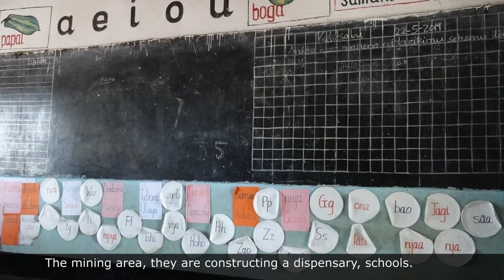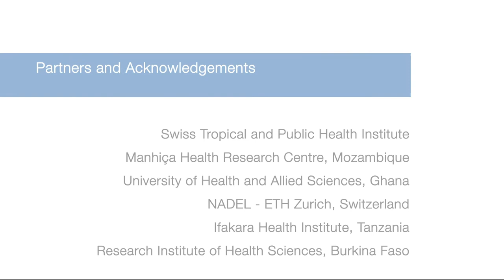How could we improve community health around large gold mines? - Community Voices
Health Impact Assessments aim to understand how local communities are impacted by large natural resource extraction projects. In dynamic settings, such as in and around large goldmines, community health factors need to be considered more systematically. With this focus, the r4d project “Health Impact Assessment for Sustainable Development” HIA4SD seeks to contribute to good health and well-being (SDG 3) while also addressing factors such as clean water, sanitation and inequality (SDG6 and SDG10).

This video-clip was produced as part of the r4d programme Digital Storytellers synthesis project. Its contents were filmed and selected by Andrea Leuenberger from the Swiss Tropical and Public Institute, Switzerland, in collaboration with local partners in Tanzania. The digital storytelling process was accompanied and supported by Paitití Lab.

Credits: A film by Andrea Leuenberger, Swiss Tropical and Public Institute, Switzerland / Edited by Martin Moll / Produced by Sonja Schenkel, Paititi Lab